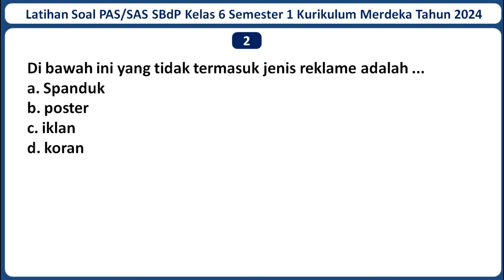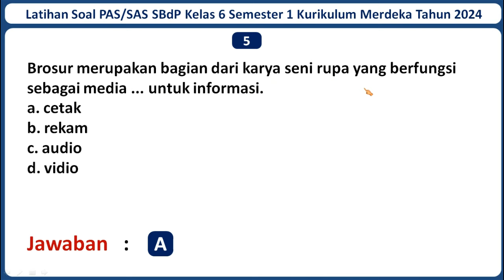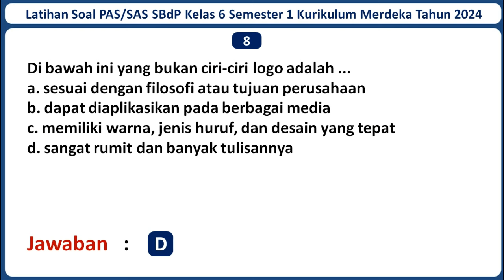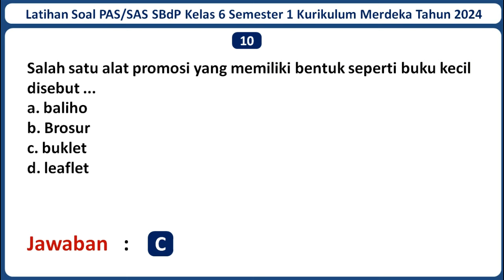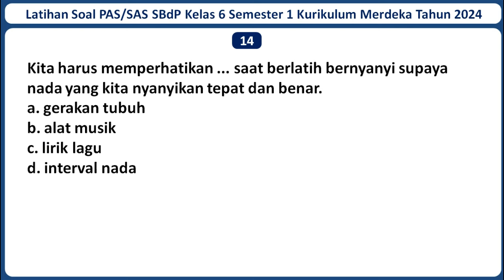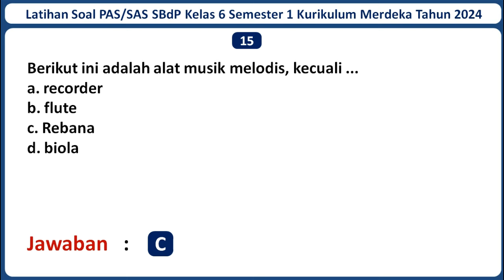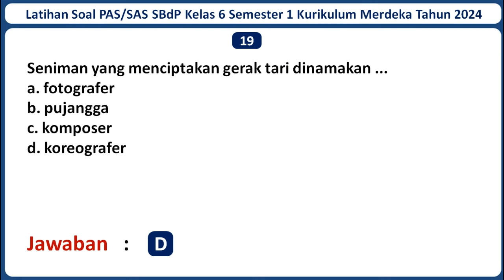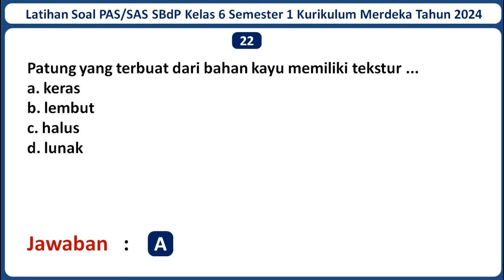Latihan Soal PAS/SAS SBDP Kelas 6 SD/MI Semester 1 Kurikulum Merdeka Beserta Kunci Jawabannya (2024)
Selamat datang di channel Jagat Edukasi. Pada kali ini Jagat Edukasi akan membagikan video pembelajaran yaitu Latihan Soal PAS/SAS SBDP Kelas 6 SD/MI Semester 1 Kurikulum Merdeka Tahun 2024 Beserta Kunci Jawabannya. Semoga Soal dalam video ini dapat membantu kamu untuk menjawab Soal PAS/SAS SBDP Kelas 6 Semester 1 Kurikulum Merdeka Tahun 2024. Untuk Lebih lanjutnya mari simak video ini. Semoga video ini bermanfaat.

Jika adek-adek butuh latihan Soal PAS/SAS mata pelajaran lainnya, Admin sudah menyediakan. Berikut Adalah Link Latihan Soal PAS/SAS Kelas 6 SD/MI Kurikulum Merdeka TAHUN 2024 Seluruh Mata Pelajaran Beserta Kunci Jawabannya: